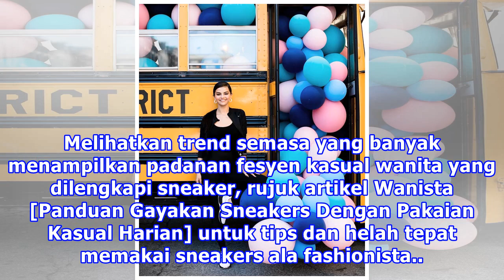Sensasi Puma Defy Untuk Wanita Berjiwa Atlet Namun Cintakan Fesyen